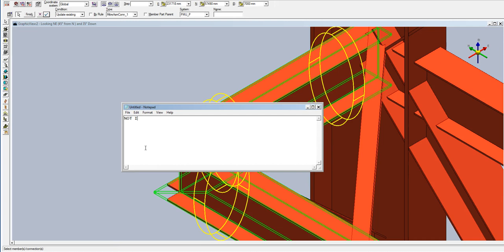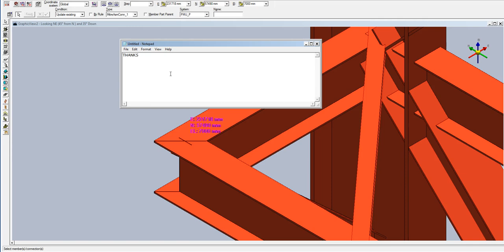SP3D CREATE MITRE END CUT